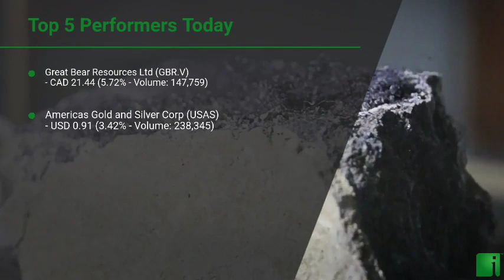InvestorChannel's Silver Watchlist Update for Wednesday, November, 24, 2021, 16:00 EST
Watchlist Companies:
- Great Bear Resources Ltd (GBR.V) CAD 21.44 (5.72%)\n- Americas Gold and Silver Corp (USAS) USD 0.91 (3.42%)\n- Compania de Minas Buenaventura S.A.A. (BVN) USD 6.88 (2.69%)\n- First Majestic Silver Corp (AG) USD 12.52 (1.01%)\n- Silvercorp Metals Inc (SVM) USD 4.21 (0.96%)\n- Pan American Silver Corp (PAAS) USD 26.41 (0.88%)\n- Excellon Resources Inc (EXN.TO) CAD 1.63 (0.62%)\n- SilverCrest Metals Inc (SILV) USD 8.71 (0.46%)\n- Hecla Mining Company (HL) USD 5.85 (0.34%)\n- Kootenay Silver Inc (KTN.V) CAD 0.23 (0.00%)\n- MAG Silver Corp (MAG) USD 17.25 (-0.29%)\n- Coeur Mining Inc (CDE) USD 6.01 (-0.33%)\n- Fortuna Silver Mines Inc (FSM) USD 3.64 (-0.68%)\n- Vizsla Resources Corp (VZLA.V) CAD 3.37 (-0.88%)\n- Industrias Penoles S.A (IPOAF) USD 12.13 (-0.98%)\n- Avino Silver & Gold Mines Ltd (ASM) USD 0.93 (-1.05%)\n- Reyna Silver Corp (RSLV.V) CAD 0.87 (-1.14%)\n- GRSilver Mining Ltd (GRSL.V) CAD 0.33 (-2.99%)\n- IMPACT Silver Corp (IPT.V) CAD 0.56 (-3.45%)\n- Fresnillo PLC (FNLPF) USD 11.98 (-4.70%)\n- Minaurum Gold Inc (MGG.V) CAD 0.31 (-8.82%)\n